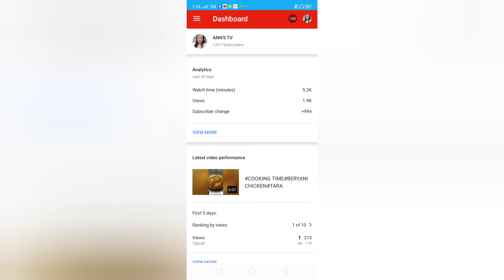SUBS😲PANU KO NAKUHA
BUHAY OFW SA#GITNANG SILANGAN